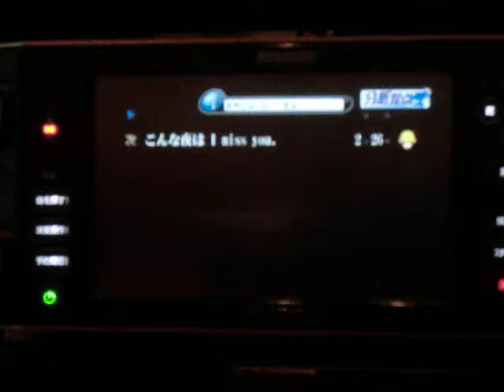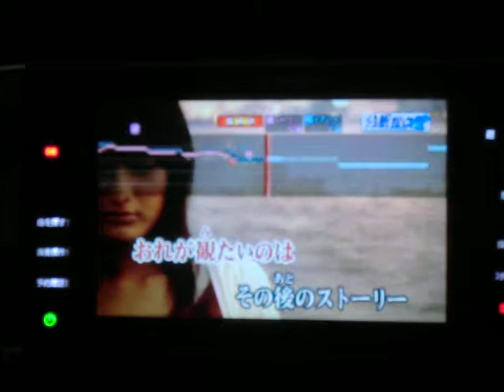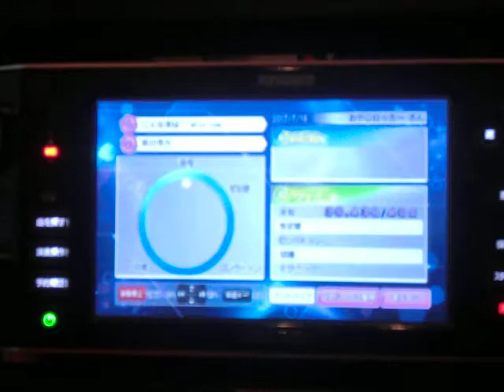こんな夜は I miss you 浜田省吾 ｂｙ おやじロッカー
説明　浜田省吾さん歌う時　みなさん似せてますが　おやじは声質違うので普通にうたいます(笑)それと似ててうまいのはabeさんだけでしょヽ(^。^)ノあとは聴けないですねｗｗｗ・・・